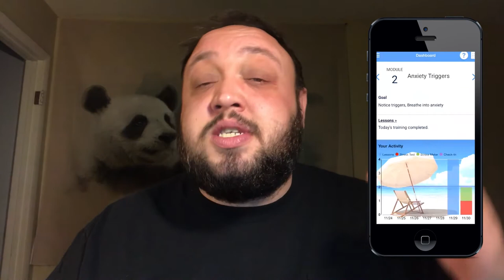How to Reduce Anxiety and Stress by Becoming a "Brain Mechanic"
You can learn how to reduce anxiety and stress by becoming a "brain mechanic". This video discusses how understanding your own brain is going to be the most effective way to begin overcoming your symptoms of anxiety.